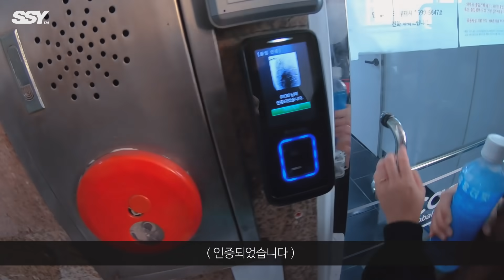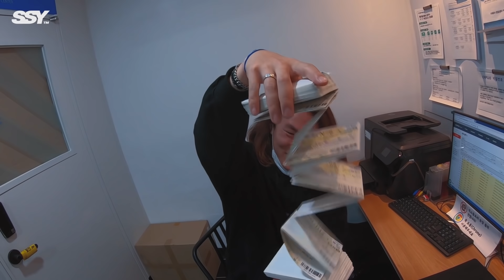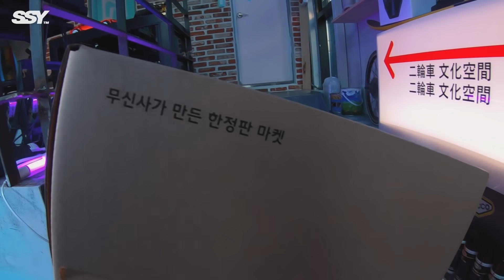새신 신고 새차타기 (언빡싱)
새차와 새신은 언제나 옳다